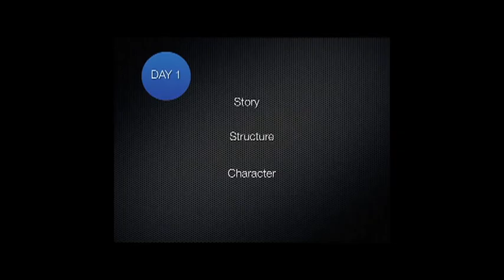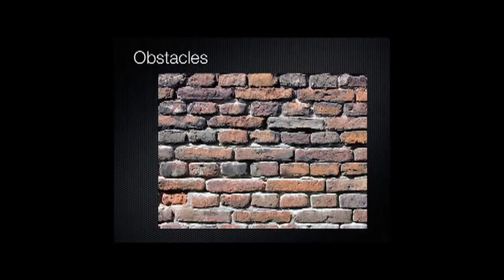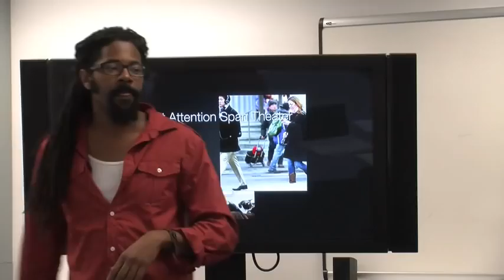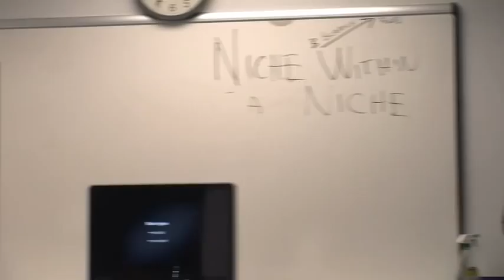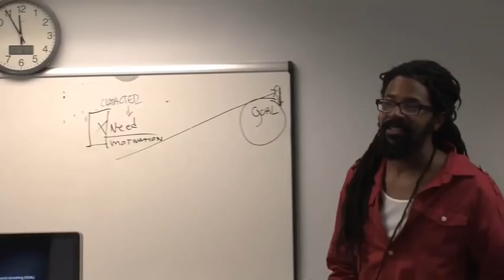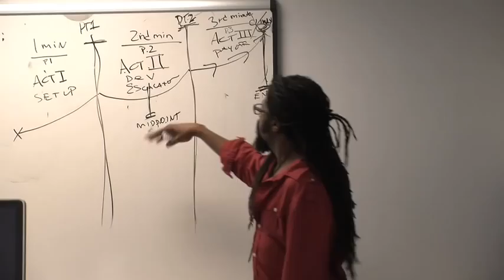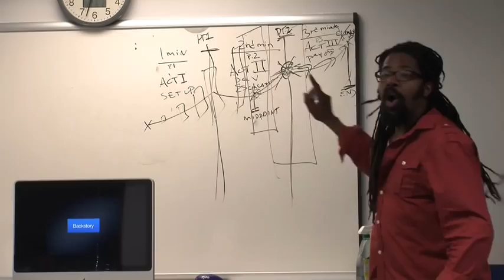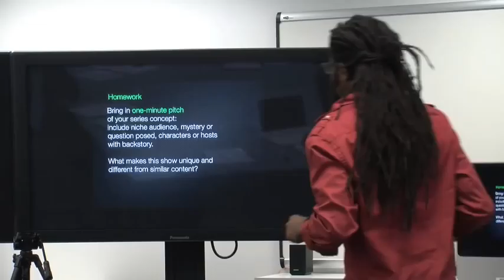Michael Fry's 1st lecture